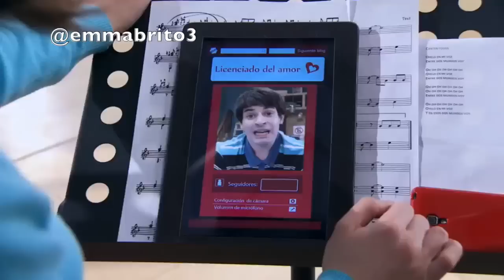Violetta - La despedida del licenciado del amor (03x59)